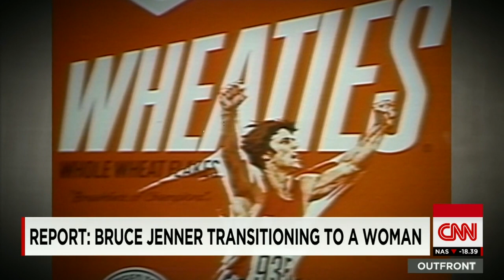Bruce Jenner faces dual investigations of fault, sexuality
Bruce Jenner faces an investigation into a fatal car crash amid increasing speculation he's in the middle of gender transition. CNN's Jean Casarez reports.